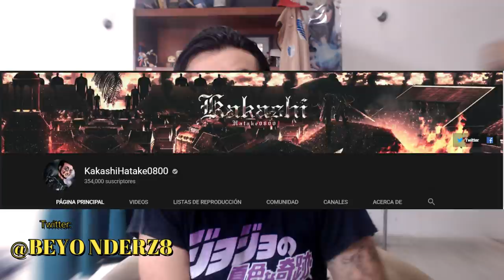neon génesis ERENGELION / Shingeki No Kyojin Manga 134 (Preview)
Shingeki no kyojin, análisis a la evolución de las motivaciones de Eren a lo largo de la trama y como terminó tomando el panel antagónico en el final de Attack On Titan.